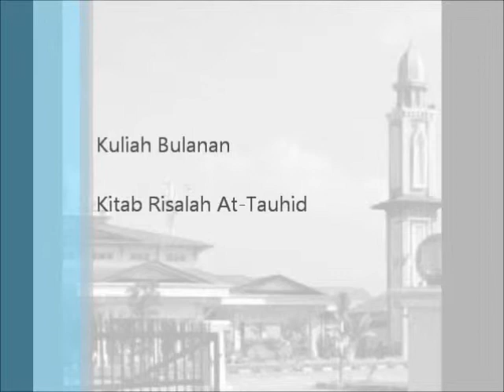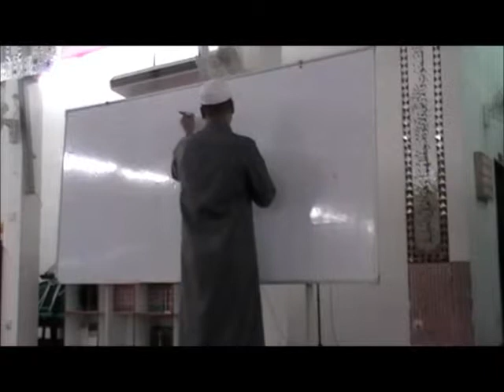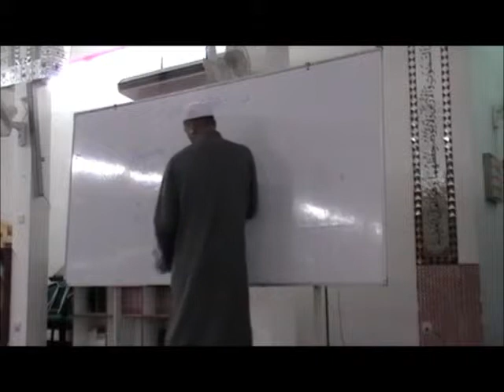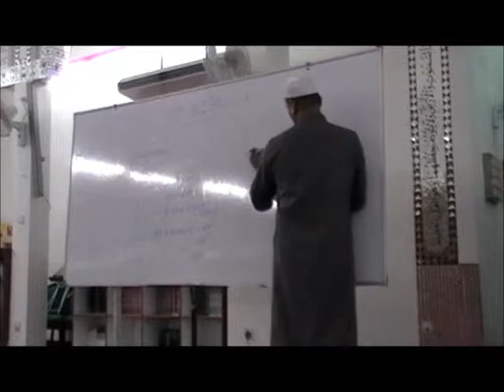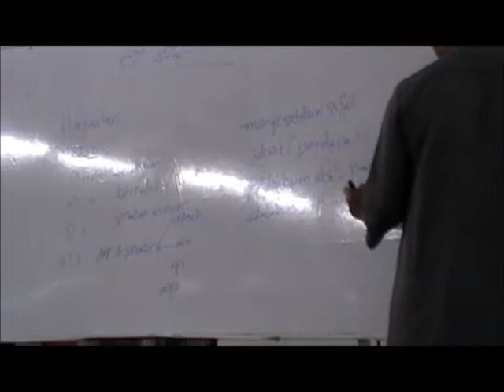MBBP : Esok Bukan Milik Kita (Vol 12)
Kuliah Bulanan MBBP
Kitab Risalah At-Tauhid
Oleh ; Ustaz Aireroshairi Roslan
Bab ; Al-Hayat
(Mohon maaf kualiti audio kurang memuaskan)